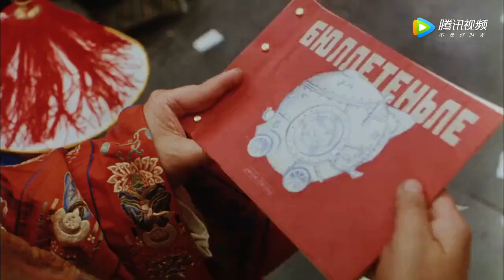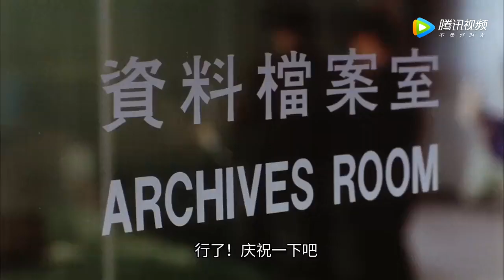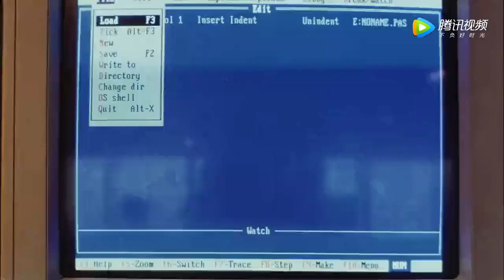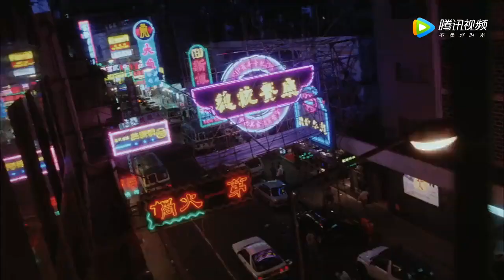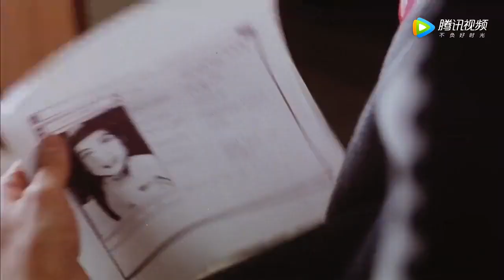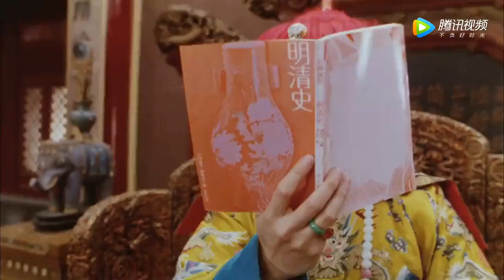Phim Điện Ảnh Hong Kong Tân Vi Tiểu Bảo-正牌韋小寶之奉旨溝女 1993 -Lương Triều Vỹ-Trương Vệ Kiện